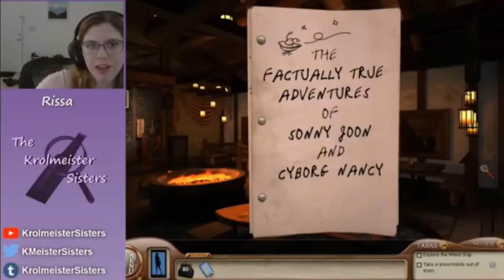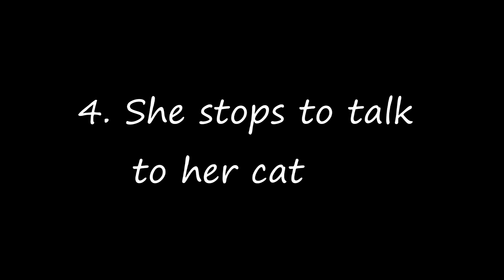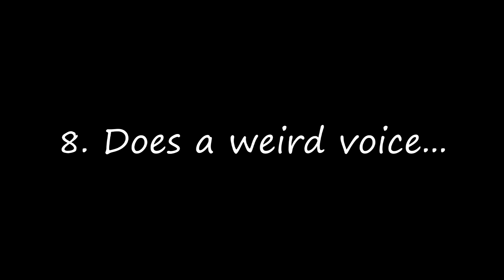10 Stages of a Rissa stream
Rissa's Nancy Drew streams can be broken into 10 stages

The Nancy Drew computer games are property of HeR Interactive